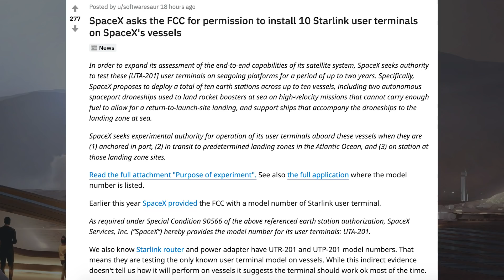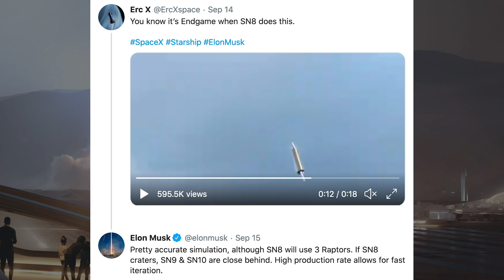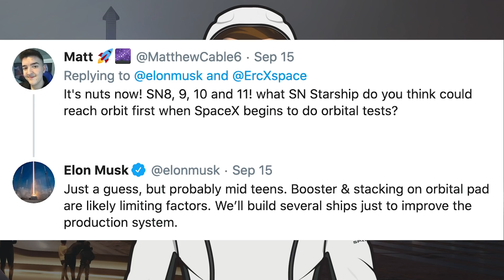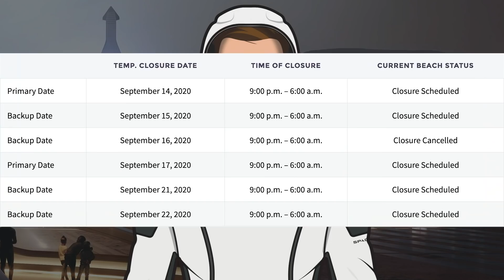SpaceX Starship Updates! SN7.1 Tests, SN9 Stacking! TheSpaceXShow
Welcome to the latest SpaceX Starship updates video from TheSpaceXFans. To begin today’s video, we just have a couple of Starlink points to look at. Then we have a variety of infrastructure updates in Boca Chica, as well as Starships with multiple SN7.1 tests. SN8 gets some cool additions and SN9 has already begun stacking as SpaceX race to get to Mars. Sit back and enjoy!

Pointer, Maria. 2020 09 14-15 SN7 1 Pressure Test No Pop. YouTube. StarshipBocaChica. September 15, 2020.

Lewis, Brendan. Assembly Diagram SN8.8. Twitter. Brendan Lewis. September 15, 2020.

Lewis, Brendan. Assembly Diagram SN9.6. Twitter. Brendan Lewis. September 15, 2020.